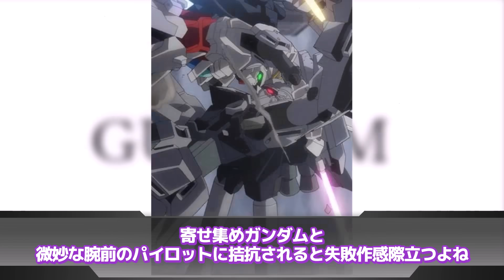【機動戦士ガンダムNT】「施設では子供たちが性処理に使われてたと聞いて、どこまでも腐ってんなあの機関と思ったわ…」に対するネットの反応集｜ヨナ・バシュタ｜ゾルタン・アッカネン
▋ロボレポ